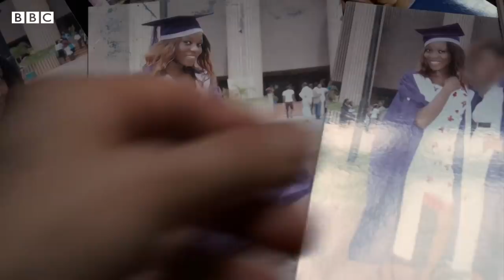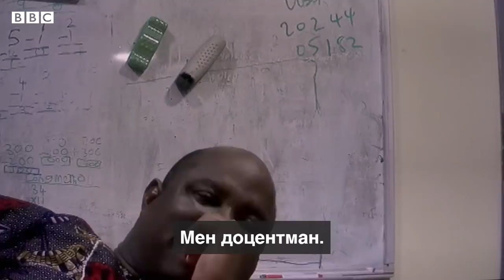Секс эвазига баҳо - Африка университетларида Би-би-си суриштируви - BBC Uzbek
Олий ўқув юрти талаба қизларига нисбатан жинсий тегажоғлик глобал муаммо.

Сўнгги бир йил мобайнида Би-би-сининг BBC Africa Eye ижодий гуруҳи Ғарбий Африкадаги талаба қизлар дуч келаётган жинсий тегажоғлик вазиятини ўрганди.

Журналистик суриштирув давомида ўнлаб тегажоғлик қурбонлари билан суҳбат қилинди, журналистлар ўзларини талаба қилиб кўрсатиб, яширинча видео тасвирлар олишди.

Нигериядаги Лагос Университети ёки UNILAG ва Гана Университети минтақадаги энг нуфузли олий ўқув юртлари ҳисобланадилар.

Лавҳа муаллифи Кики Морди.